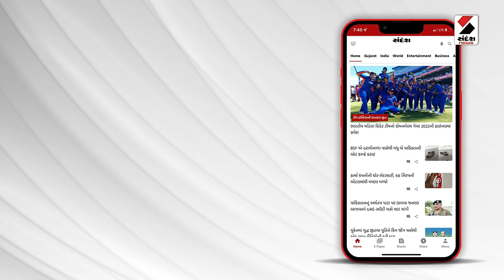Ahmedabad | અમદાવાદમાં ગ્રાન્ટેડ શાળામાં ફી વધારો કરવા માંગ | Granted School | Fees Hike | Gujarat